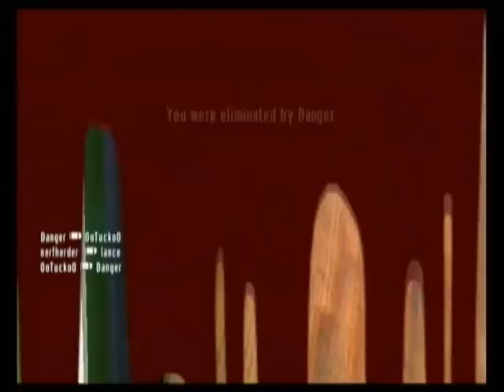Goldeneye007 Wii - Online Matches (#19) - Conflict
From joining at the last second to ragequitting host: Yes, it's Goldeneye.